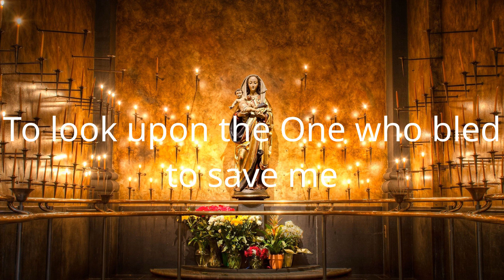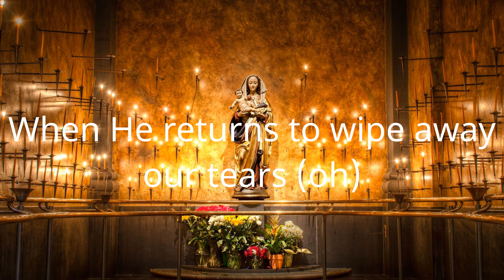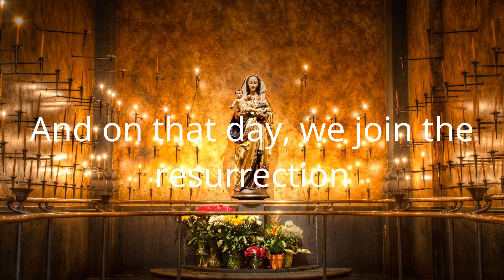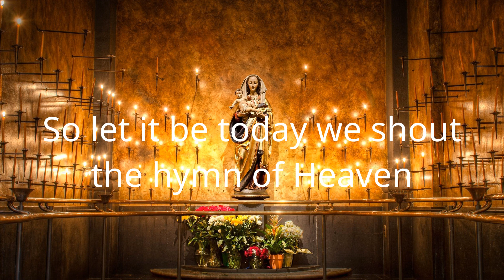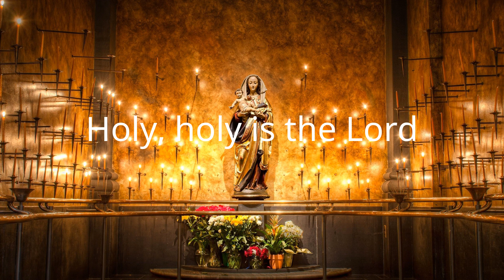Phil Wickham - Hymn Of Heaven (Lyric Video)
Lyrics/Lyric Video for Phil Wickham - Hymn Of Heaven by Hymns Of Light

Lyrics:
How I long to breathe the air of Heaven
Where pain is gone and mercy fills the streets
To look upon the One who bled to save me
And walk with Him for all eternity
There will be a day when all will bow before Him
There will be a day when death will be no more
Standing face to face with He who died and rose again
Holy, holy is the Lord
Every prayer, we prayed in desperation
The songs of faith, we sang through doubt and fear
In the end, we'll see that it was worth it
When He returns to wipe away our tears (oh)
And on that day, we join the resurrection
And stand beside the heroes of the faith
With one voice, a thousand generations
Sing, "Worthy is the Lamb who was slain"
Forever He shall reign
So let it be today we shout the hymn of Heaven
With angels and the saints, we raise a mighty roar
Glory to our God who gave us life beyond the grave